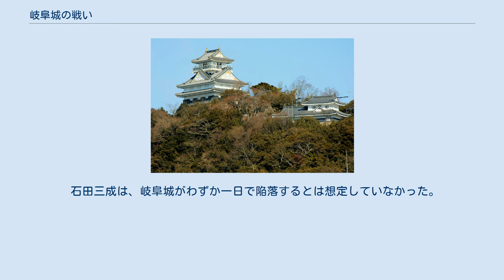岐阜城の戦い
岐阜城の戦い（ぎふじょうのたたかい）は、関ヶ原の戦いの前哨戦の一つである。
 東海道を進軍する東軍に対して岐阜13万石を領有していた織田秀信は、岐阜城を中心に数箇所に陣を張っていた。
これは、東軍がどこで木曽川を渡るかが推測できなかったためといわれている。
このため、兵力が分散してしまっていた。
 これに対し池田輝政は、兵力を集中しての突破を試みる。
1600年（慶長5年）8月22日明け方、池田輝政が率いる東軍諸隊は、尾張国葉栗郡河田（現・一宮市）から美濃国羽栗郡河田島（現・各務原市）付近に進軍。
木曽川を渡河する。
これに対して西軍の織田軍は鉄砲隊で応戦する（河田木曽川渡河の戦い）。
木曽川の渡河に成功した東軍諸隊は、8月22日昼、美濃国羽栗郡米野村（現・笠松町）で西軍織田家の百々綱家ら3千人と激突（米野の戦い）、陣を突破する。
これに対して織田秀信は自ら出陣、羽栗郡印食（現・岐南町）で東軍を迎え撃つが敗退。
岐阜城に戻る。
 一方、福島正則は尾張国中島郡起（現・一宮市）から木曽川を渡河を行おうとしたが、西軍方の防御が堅固だったためさらに下流へ南下、東加賀野井から木曽川を渡河、旧加賀野井城（羽島市）を経由して北上し、竹ヶ鼻城を包囲する。
城主の杉浦重勝は抵抗するが、頼りにしていた援軍の毛利広盛らが福島正則に降伏してしまったため重勝は降伏し、竹ヶ鼻城は落城する（竹ヶ鼻城の戦い）。
 一説では、狼煙を合図に池田輝政の軍と福島正則の軍は同時に木曽川を渡河する手はずであったという。
しかし、西軍側の挑発や、地元の有力者野々垣源兵衛が水先案内人として活躍したことから、池田輝政の軍が先行したという。
 池田輝政の軍と福島正則の軍は合流し、岐阜城の南の荒田川河川敷に布陣する。
 追いつめられた秀信は8月22日夜、大垣城と犬山城に救援要請を行う。
そして、援軍到着まで岐阜城に篭城、岐阜城と援軍で挟み撃ちを考える。
家臣からは残存兵力を岐阜城に集め、徹底篭城の意見もでたが、秀信は各武将に命じ、岐阜城とそれを守る稲葉山砦、権現山砦、瑞龍寺山砦と岐阜城への入り口などを固める。
岐阜城は秀信と織田秀則、岐阜城へ向かう登山口4箇所には、津田藤三郎、木造長政、百々綱家らを布陣し、兵力を分散させる。
 8月23日明け方、東軍は犬山城、大垣城からの援軍を警戒し、東の各務郡新加納村、長塚村、古市場村（現・各務原市）に山内一豊、有馬豊氏、戸川達安、堀尾忠氏らを配置、西の方県郡河渡（現・岐阜市）には田中吉政、藤堂高虎、黒田長政らを布陣させる。
 8月23日朝、最初に瑞龍寺山砦へ浅野幸長ら攻撃を開始する。
続いて井伊直政が稲葉山、権現山砦へ攻撃、城の登山口には福島正則らが殺到し、完全に岐阜城は包囲されてしまう。
 この時、当てにしていた犬山城からの援軍は無かった。
犬山城城主の石川貞清は、稲葉貞通、稲葉典通、稲葉方通、加藤貞泰、関一政、竹中重門らと籠城していたが、極秘に東軍の井伊直政に密書を送り、内応を約定していた。
三成ら大垣城の増援は岐阜城に向かっていたが、高虎・長政らによって河渡で迎撃され敗走し、逆に東軍は垂井・赤坂まで侵攻した。
 岐阜城は本丸以外は全て東軍に攻め落とされてしまう。
秀信は最後まで抵抗したが、圧倒的な兵力の東軍に対し、秀信の周りの兵は数十人になってしまい、覚悟を決めた秀信は自害しようとするが、池田輝政の説得と家臣の木造長政らにの説得により、東軍に降伏する。
こうして岐阜城はわずか1日で陥落した。
秀信は降伏後下山して上加納の浄泉坊（現・円徳寺）で剃髪し、関ヶ原の戦い終結後に高野山へ入った。
 石田三成は、岐阜城がわずか一日で陥落するとは想定していなかった。
そのために対応が後手に周り、戦略を練り直さざるを得なくなったという。